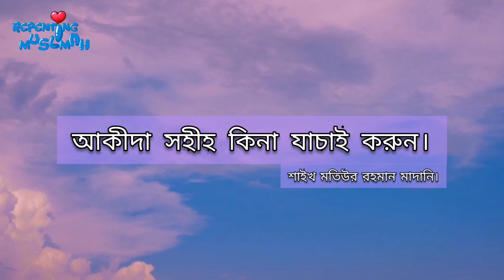আকীদা সহীহ কিনা যাচাই করুন। শাইখ মতিউর রহমান মাদানি।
আকীদা সহীহ কিনা যাচাই করুন।
-শাইখ মতিউর রহমান মাদানি।
Aqida o Sohih kina jachai korun.

If we've uploaded any copyright material, please message us and we will take it down immediately.